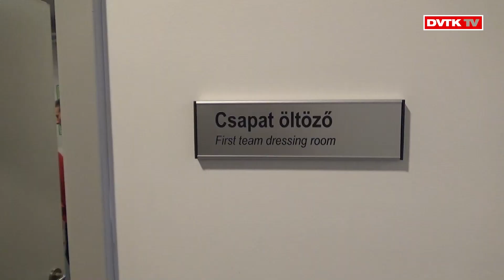Elutazott a DVTK a ciprusi téli edzőtáborba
A DVTK labdarúgó csapata már szerdán elutazott Budapestre, majd hajnali kelést követően csütörtök reggel Ciprusra repült, ahol 11 napot tölt el a tavaszi felkészüléssel.